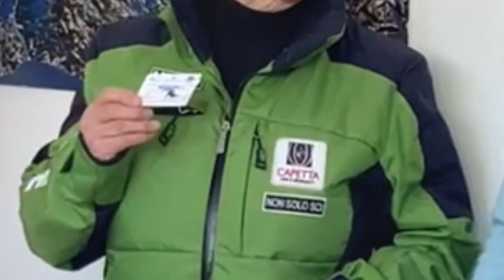Prato Nevoso: riconoscimento all'inossidabile "Colombina"